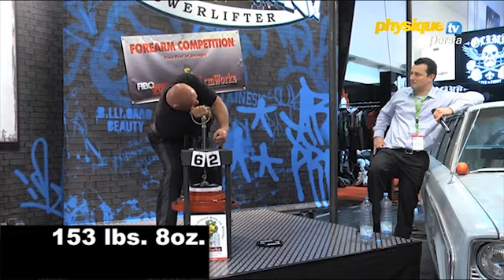Armworks in Essen, Germany for the FIBO trade show 2012